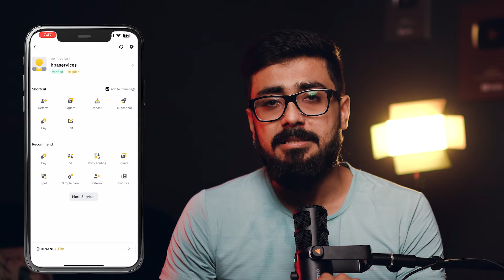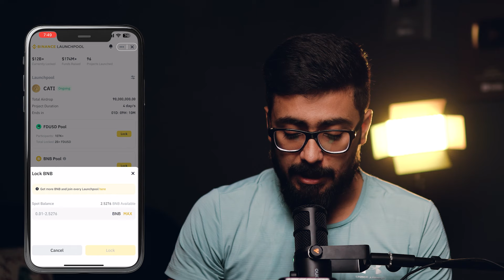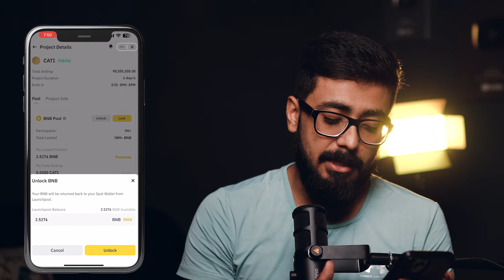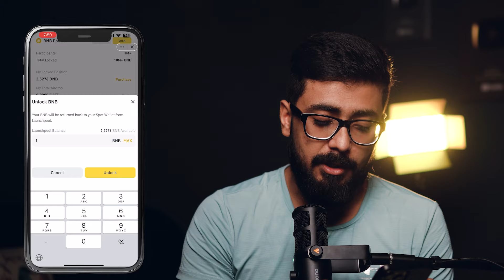Jaldi Karo! Few Hours Left | CATIZEN Launchpool on Binance | CATI Withdraw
Jaldi Kari! Few Hours Left | CATIZEN Launchpool on Binance | CATI Withdraw

⭐ Payoneer For Freelancers (Signup & Earn $50 Reward)

Time-Stamps:-
00:00 | Intro